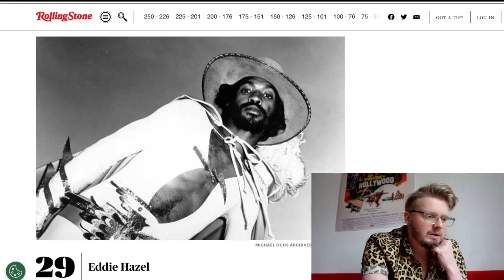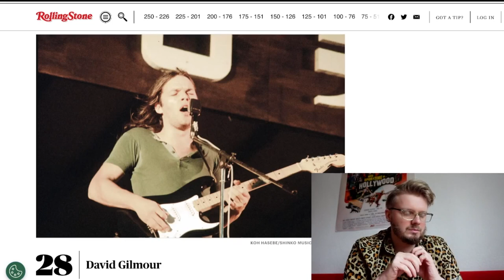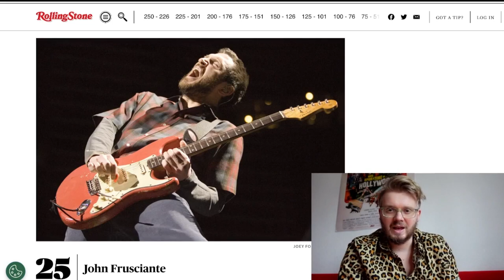My Reaction to the Rolling Stone 250 Greatest Guitarists of All Time List Place 29-25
Part 5 of my reaction to the list of the 250 greatest guitarists of all time. In this video I cover places 29-25.

There are surprises but also guitarists that I'm happy that they're there.

Everything I say is my personal opinion, which means I don't state facts, I just express feelings. Please bear with me that my English is not quite perfect.